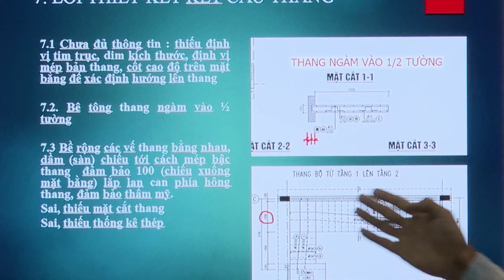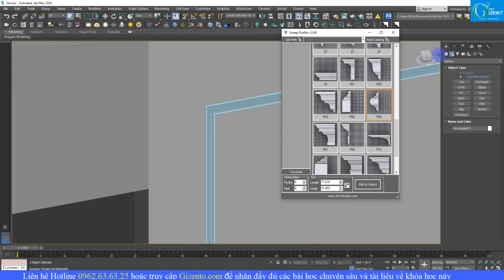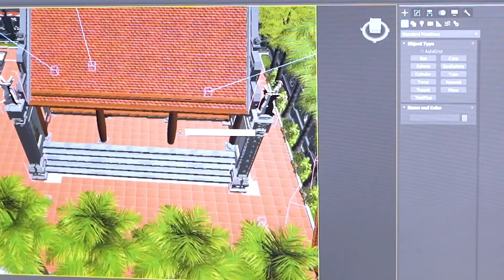Học sketchup - 2 Lỗi dùng severse faces để đảo các mặt trong aketchup l Gizento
Tự học revit Gizento trong video ngày hôm nay của Gizento sẽ giới thiệu với các bạn  đặt góc camera lấy bố cục khung hình trong revit . Các bạn hãy cùng revit Gizento xem hết video học revit này để biết cách làm nhé

💦 Cùng xem và bấm nút đăng ký để học revit từ A - Z cũng như chia sẻ video này để nhiều người biết đến revit,  vì nó có thể hữu ích cho bạn bè, đồng nghiệp của bạn. Có thể họ sẽ cảm ơn bạn nếu đây là kiến thức học vẽ revit kiến trúc họ cần.
🎁 Để nhận thêm các bài học tự học revit 2023, học revit 2020, học bim revit, kiến thức chia sẻ chuyên sâu khóa học revit architecture online giúp bạn nâng cao hiệu suất công việc thì bạn hãy đăng ký ở link này nhé

Nhiều bạn hỏi lộ trình học revit ? học revit có khó không ? học revit bao lâu ? nên học revit hay autocad ? học revit kiến trúc online hay lớp học revit kiến trúc offline ? thì quan điểm của trung tâm là các bạn nên học theo phương pháp học ngược, học revit từ thực tế sau đó mới tới lý thuyết để đạt kết quả tốt nhất nhé.

Với phương châm "Học thực tế - Ứng dụng nhanh" học viên sẽ được thực hành liên tục trên công trình thực tế để mau chóng áp dụng kiến thức vào công việc của mình.
✔ Khi tham gia khóa học này, bạn sẽ được trang bị đầy đủ tư duy, kiến thức liên quan đến khóa học.
✔ Hỗ trợ học viên ngay cả khi kết thúc khóa học.
✔ Tại đây học viên sẽ được thực hành nhiều hơn lý thuyết để làm quen dần với công việc thực tế trong suốt qua trình học.
✔ Không chỉ vậy, sau khi ra trường bạn sẽ được giới thiệu đến các đối tác lớn của Học viện để làm việc

🏡ĐỊA CHỈ TRỤ SỞ HỌC VIỆN GIZENTO :
🔹 HÀ NỘI:
🔹 NINH BÌNH:
+  Khánh Trung - Yên Khánh - TP. Ninh Bình
🔹 THANH HÓA:
🔹 ĐÀ NẴNG:
🔹 HỒ CHÍ MINH:
🔹 ĐỒNG NAI:
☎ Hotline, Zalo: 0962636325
❌Bản quyền thuộc về "HỌC VIỆN GIZENTO"⛔